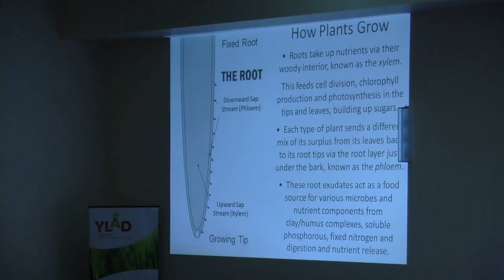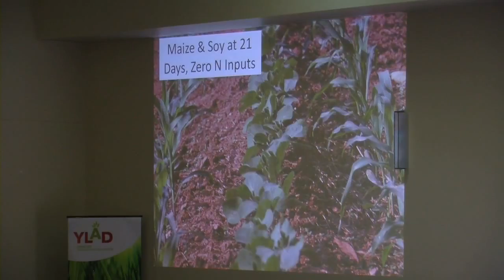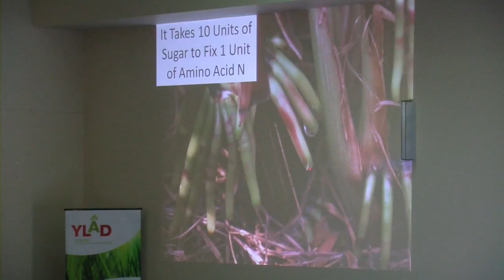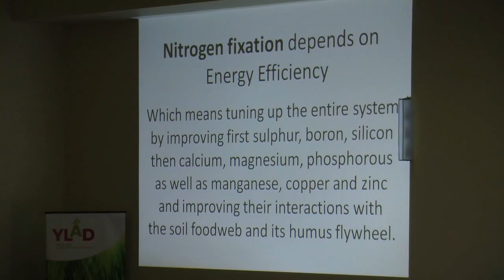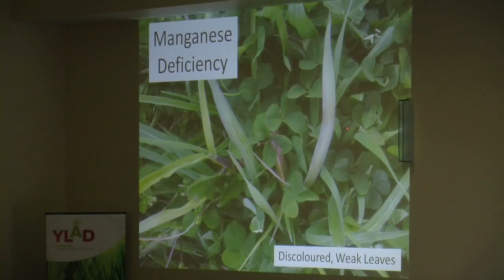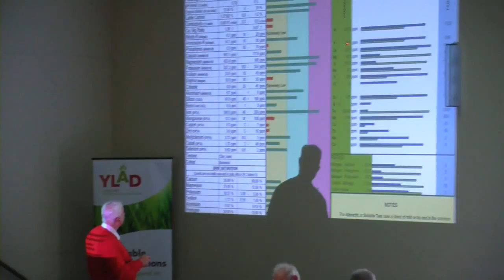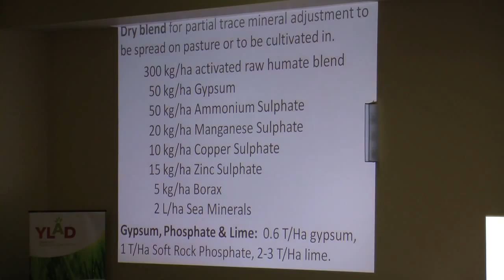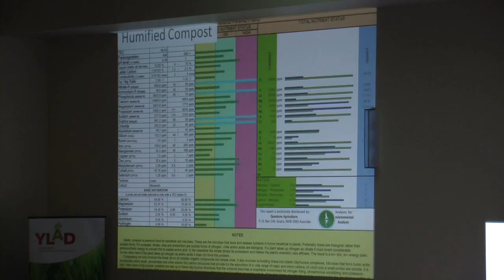(Day 3) Hugh Lovel Nitrogen